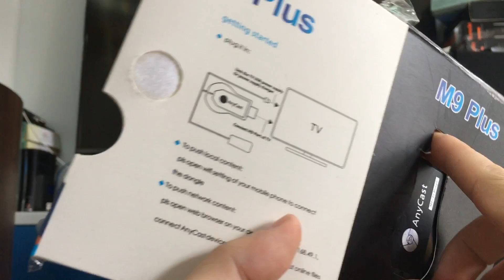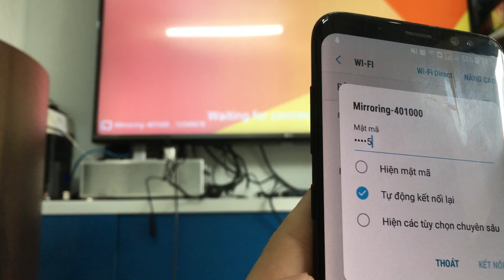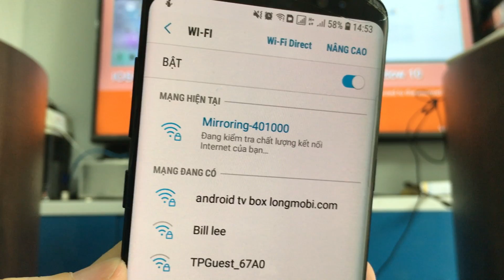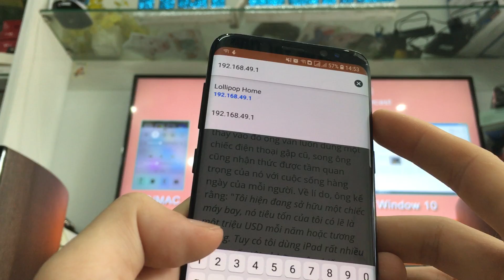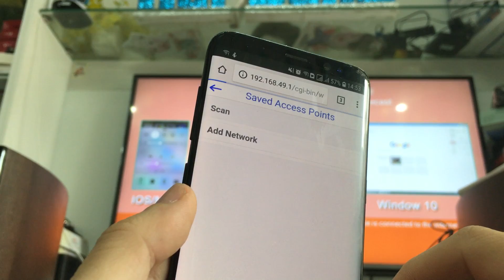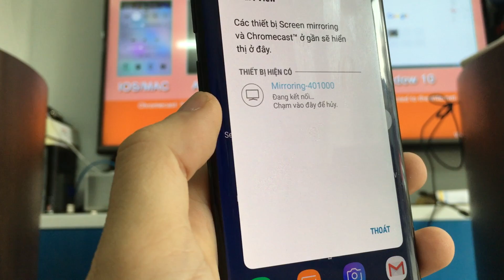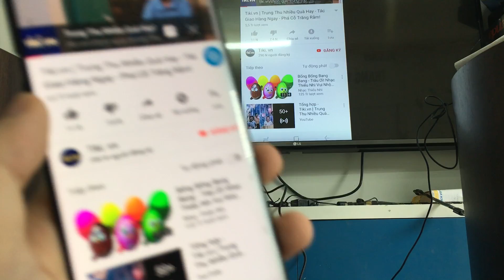Kết nối Anycast M9plus 401000 - longmobi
Gửi khách hàng kết quả test M9plus 401000. A làm theo hướng dãn nhé